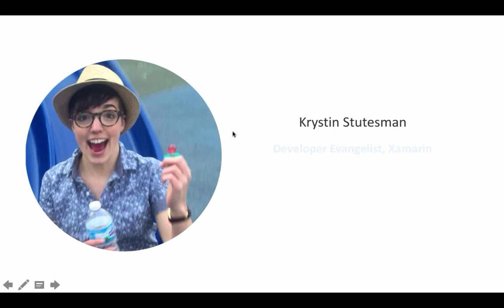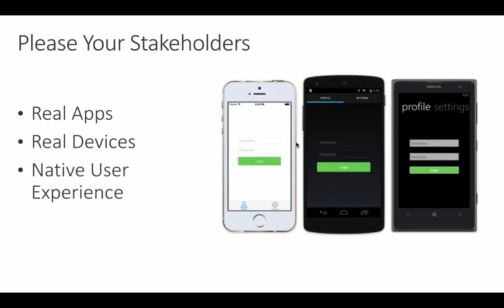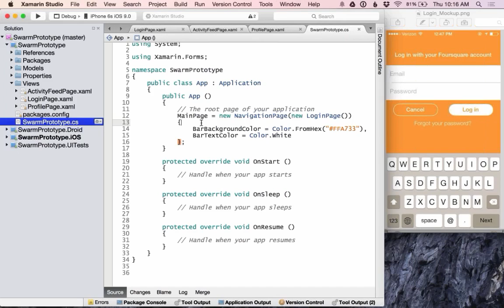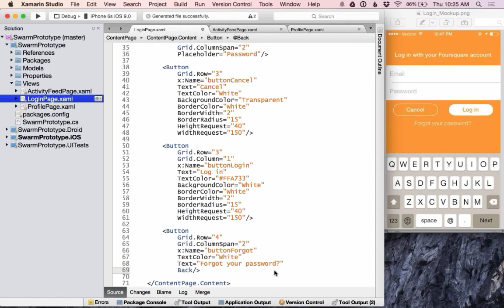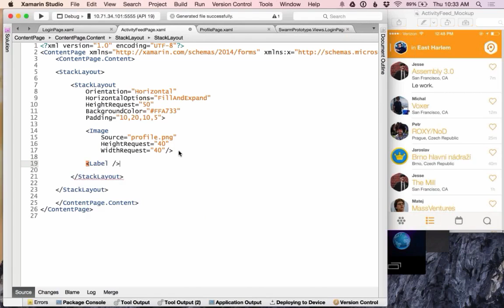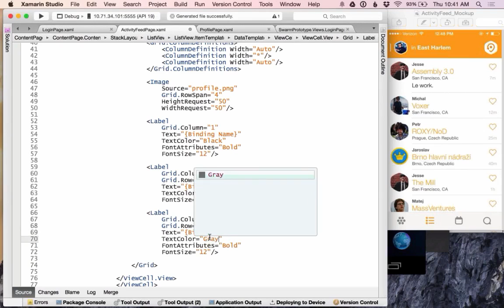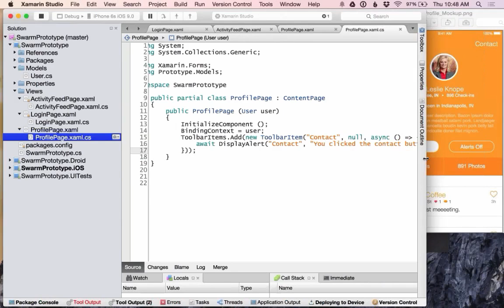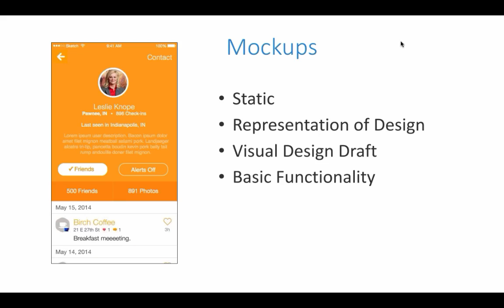Prototyping in Xamarin.Forms - Krystin Stutesman - Xamarin University Guest Lecture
Learn how Xamarin.Forms can be a powerful tool for quickly prototyping applications that run natively on iOS, Android, and Windows Phone.

For more great, cross-platform mobile development training content, visit university.xamarin.com.